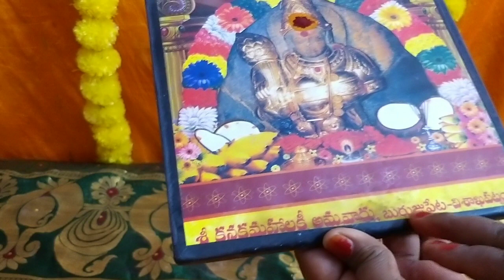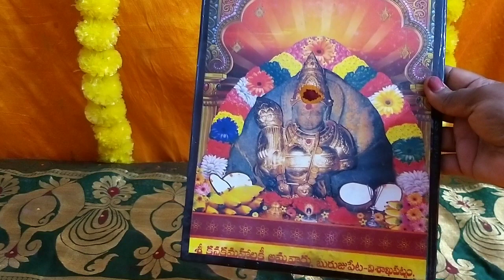మార్గశిర గురువారల్లో లక్ష్మి పూజ రెండొవ వారం శ్రీ కనకమహాలక్ష్మి అమ్మవారు పూజ|నైవేద్యం|margasiram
hello friends